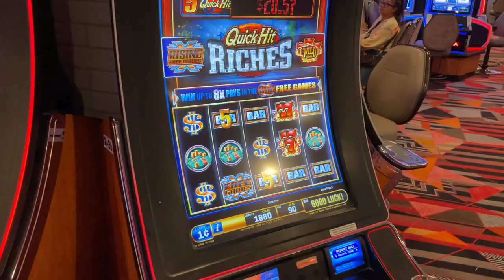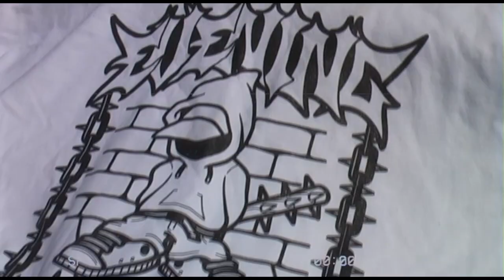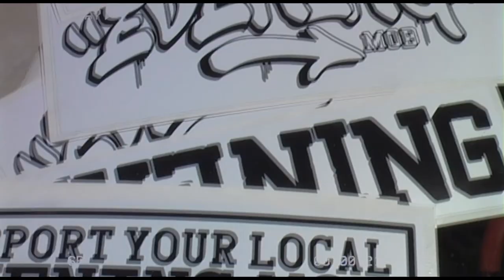ROAD TRIP TO COLORADO 2023 | VLOG | SKATING + MORE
Whats up!? We took a road trip out to Colorado and stopped by Las Vegas and Utah along the way! It had been a couple years since I had last been on a road trip so I was super keen to get back on the road and explore more of America! We got to see a lot of trees and mountains and a lot of colour.
Had a rad time skating and riding my bike through Denver with the pack!